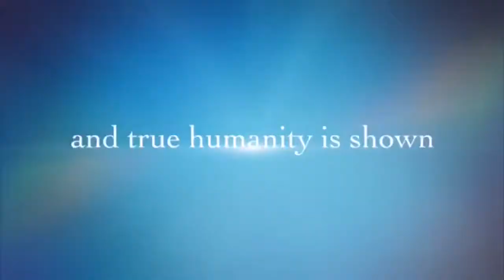SCORA Noshavember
[SCORA]
[Noshavember Awareness Campaign]

كان يوم السبت يوماً حافلاً لفريقنا في الجامعة الأردنية الذي بذل أقصى جهوده في شهر التوعية بسرطان البروستات والخصية!

لقد قمنا بعمل خطوة للمشروع بإقامة يوم طبي مجاني وتوعوي بسرطان البروستات وسرطان الخصية في مخيم جرش للاجئين بالتعاون مع بصمتك حتعلم.

جزيل الشكر للفريق المنظم وجميع المتطوعين الذين بذلوا قصارى جهدهم ليصل هذا المشروع لأكبر عدد ممكن من الناس، إذ وصلنا عدد ما يقارب ال٤٠ رجلا.

It was a crazy packed Saturday for our organizing committee; UJ-LC trying to make the most of Noshavember!

We held a free medical day and awareness campaign for prostate and testicular cancers at Jerash Refugee Camp, in collaboration with Basmitak Hat'allim, reaching almost 40 men!

A special thanks to the incredible organizing committee and volunteers who worked hard to make this project reach as many people as possible!